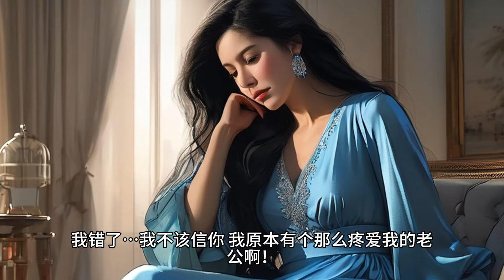《老婆怀孕，和情夫过度激情进医院》我在医院巡逻时，急症室突然送进来一对男女。听说是因为某事玩得太过火，结果两人不小心卡在了一起。你们城里可真会玩啊。我忍不住挤进去看热闹，